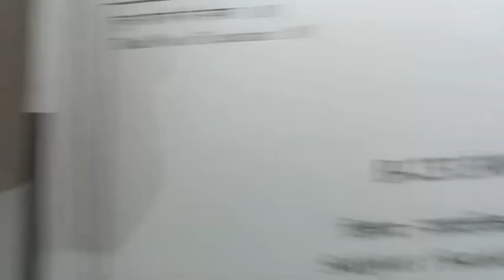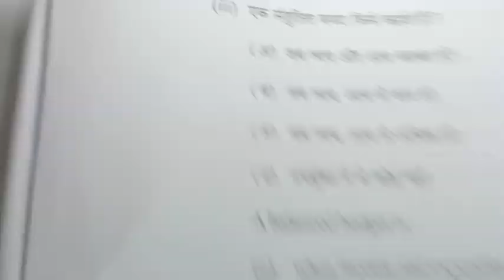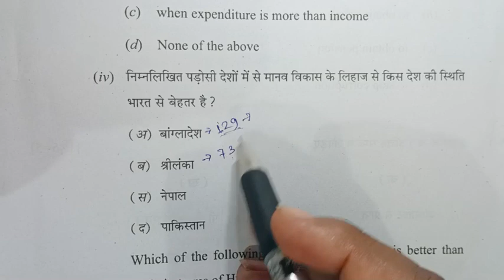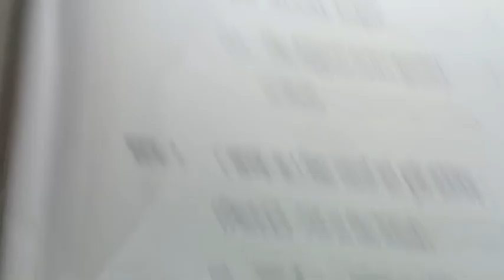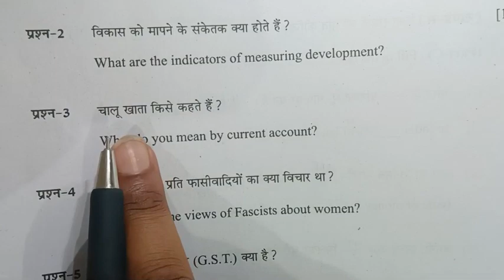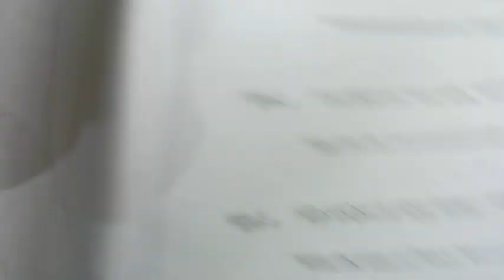विषय - सामाजिक विज्ञान कक्षा- 10वी ,वार्षिक परीक्षा पेपर 2023,question paper full solution||cgboard